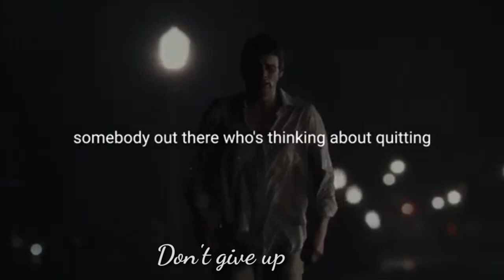Don't GIVE UP 🔥POWERFUL MOTIVATIONAL SPEECH